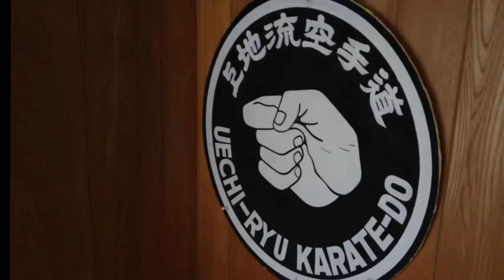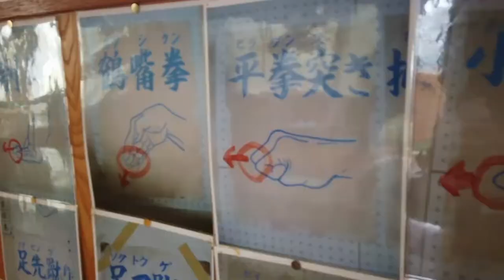Sensei Gaja Takehiro (9th Dan) teaches Sanchin & Seisan Kata techniques and Bunkai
Uechi-Ryu Karate is one of the toughest of karate styles. It is based on the brutal conditioning of the body to endure heavy blows and then deal out a devastating response.

Sensei Gaja Takehiro (9th Dan) guides us thru Sanchin & Seisan Kata techniques and Bunkai